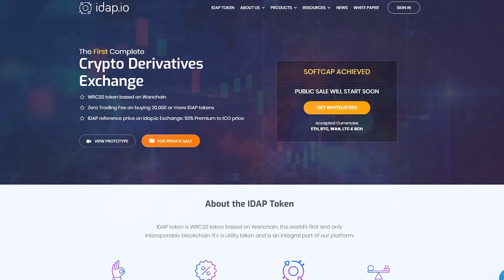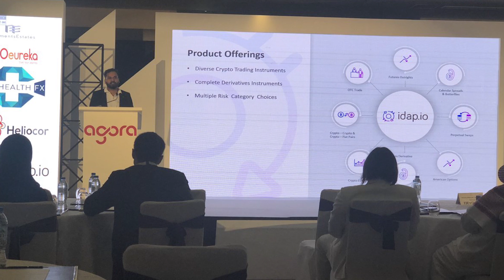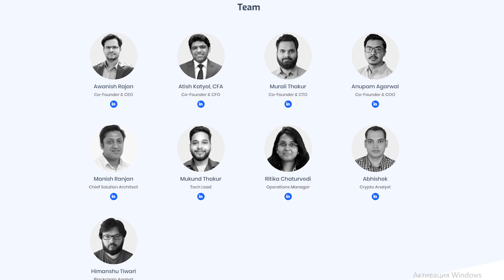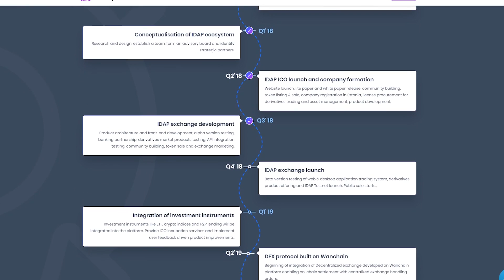Знакомство с проектом Idap.What is Idap?